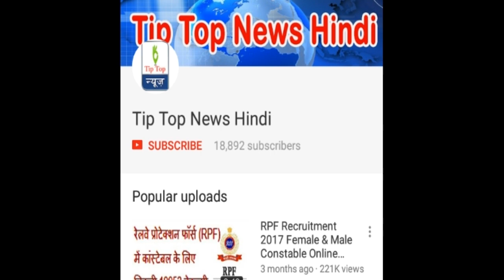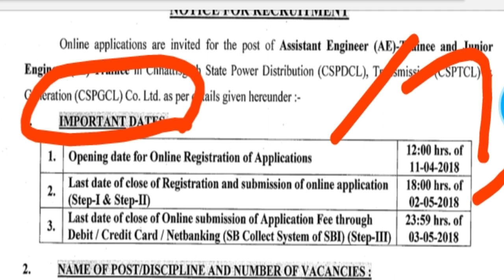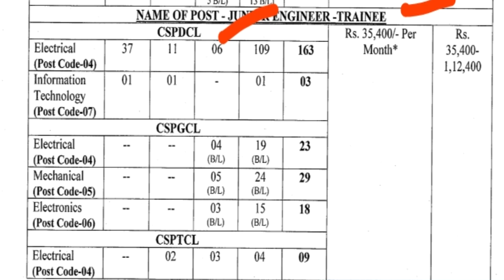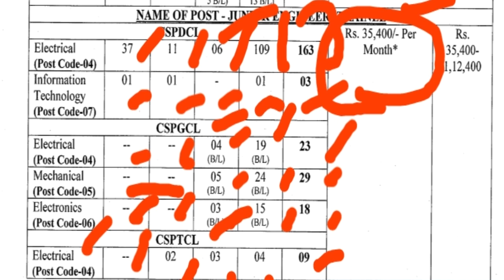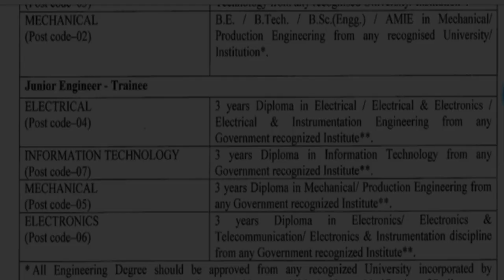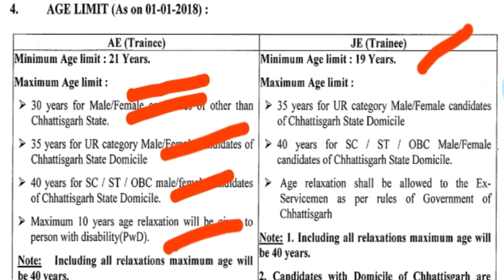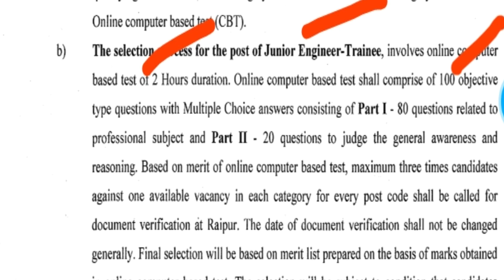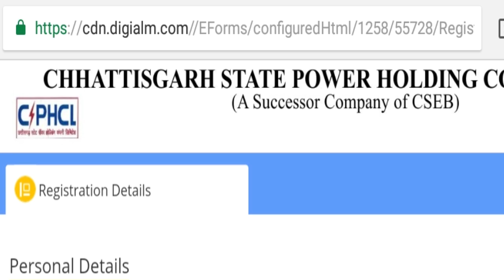CSPDCL Recruitment 2018 || CSEB Jobs 2018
Chhattisgarh State Electricity Board/ छत्तीसगढ़ राज्य विद्युत बोर्ड has been released a vacancy notification as CSEB Recruitment 2018 for filling up 393 vacancies for the posts of Assistant Engineer Trainee & Junior Engineer Trainee. Candidates may fill CSPDCL Online Application through the official website of Chhattisgarh State Power Distribution Company Limited that is cspdcl.co.in from 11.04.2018 to 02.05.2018.